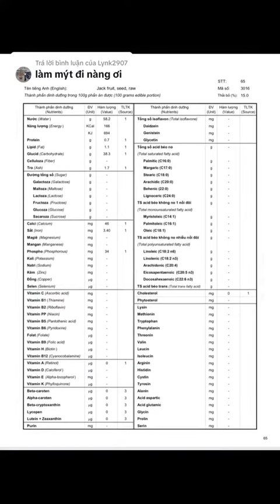100 calo mít dai trông như thế nào?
100 calo mít dai trông như thế nào? Tại tui ko thích ăn mít mật nên chưa quay được nha